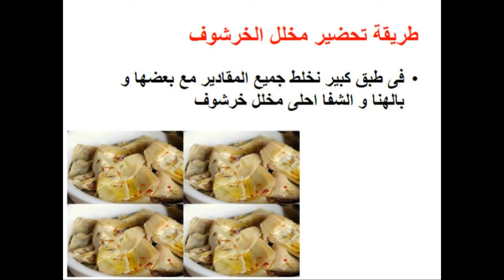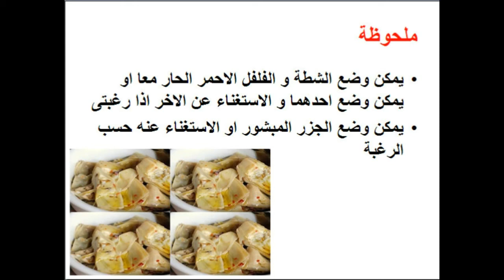طريقة عمل مخلل الخرشوف - وصفات - food - cooking - recipes - cooking school - Mai Ismael Channel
تعرفى او تعرف على طريقة عمل مخلل الخرشوف / خرشوف مخلل / الخرشوف المخلل خطوة بخطوة فى المنزل و لمزيد من الوصفات زورو صفحتنا على الفيس بوك

طريقة عمل كفتة داود باشا

طريقة عمل كمونية اللحم المصرية

طريقة عمل حمص الشام

طريقة عمل صينية سمك الماكريل فى الفرن

طريقة عمل الدقة

طريقة عمل العدس الاصفر

طريقة عمل الطحينة

طريقة عمل الطرب كفتة المنديل

طريقة عمل البرجر

طريقة عمل القرنبيط المقلى